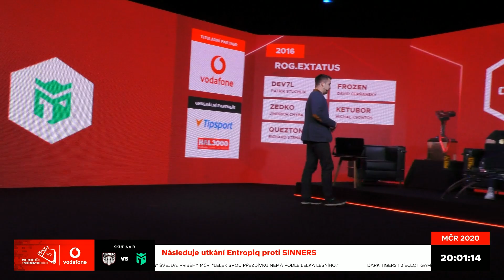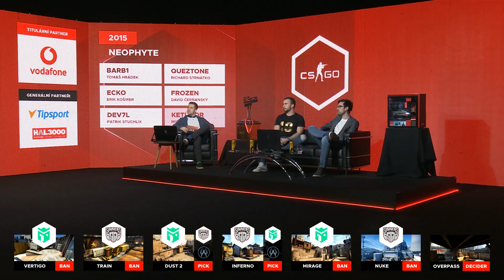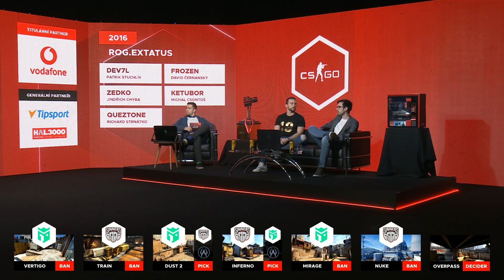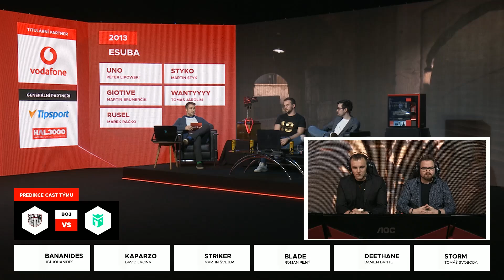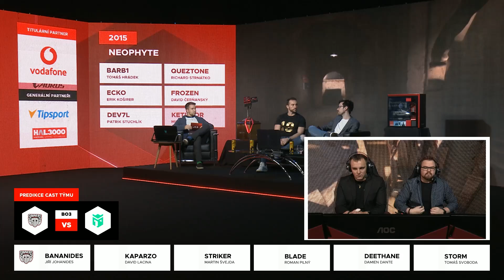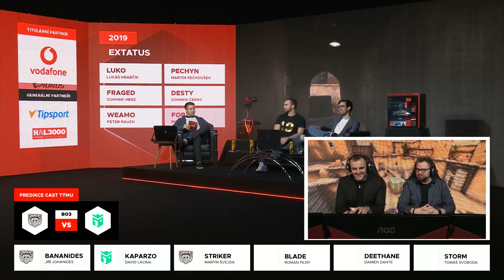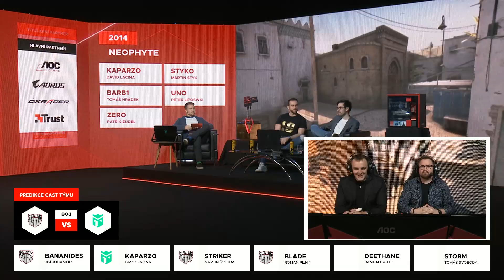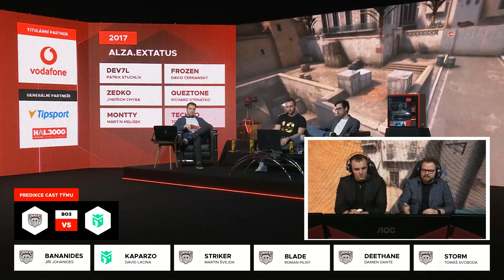Czech CS:GO Finals on the Opening Day? | Entropiq vs Sinners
Hodně očekávaný a zároveň první Entropiq CS:GO MČR zápas proti Sinners. Ačkoliv jsme favoriti nebyli, nevedli jsme si vůbec špatně, hlavy máme vztyčené a jedeme dál s plnou vervou i do ostatních zápasů!

Entropiq played the opening match of the Czech CS:GO Championship, taking on Sinners, the hottest candidates for the title. It was a close fight, and while ended up losing, it's a promising sign ahead of the next battles.